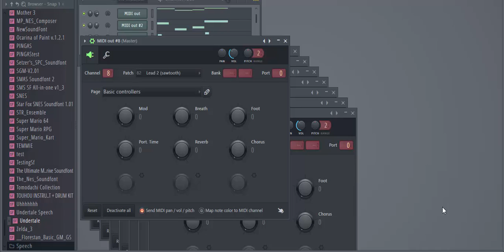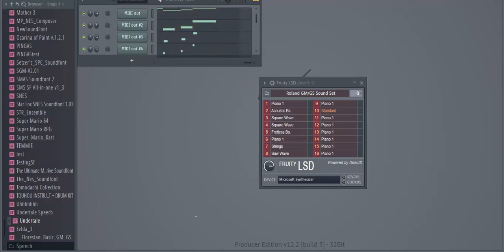///Midical Mornings\\\ (IT'S THE NUTSHACK)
Maybe I should start giving credit for the midis.